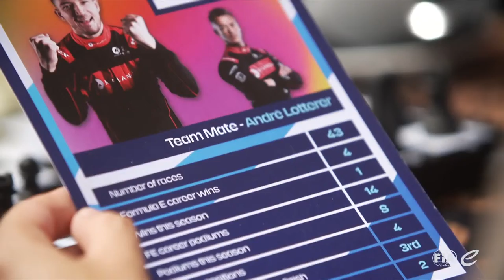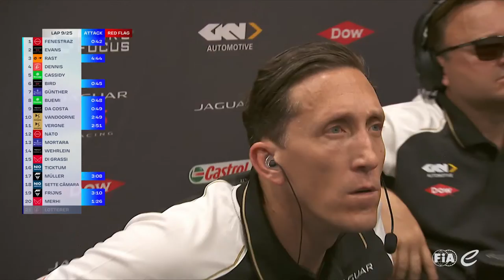2023 Hankook Rome E-Prix - Round 13 | Race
Watch live coverage of the 2023 Hankook Rome E-Prix.

With just four rounds left who will take an important win to push their title credentials?